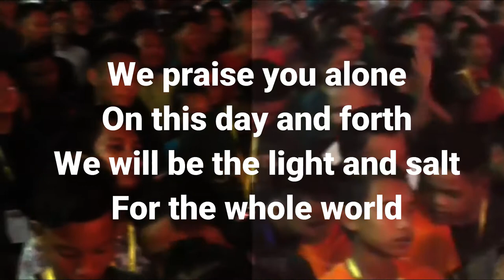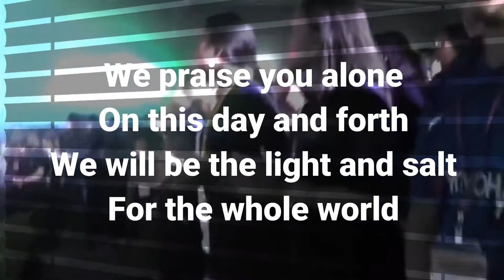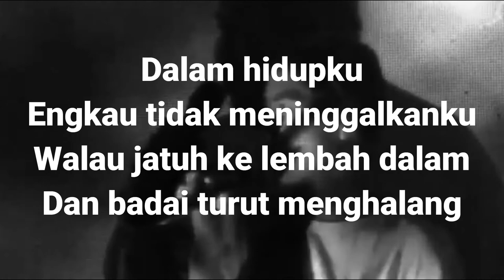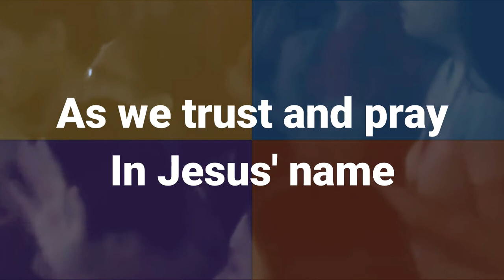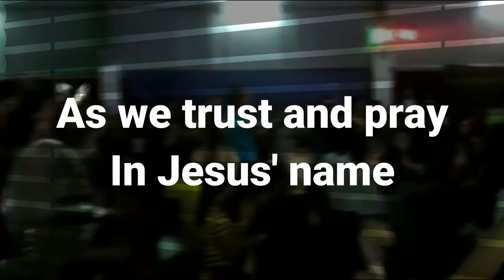TRUST & PRAY (ST. ANN YOUTH DAY 2016 THEME SONG)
Lagu ini tleah ditulis oleh Sdra. Leeroy Garet sempena dengan tema St. Ann Youth Day (SAYD) pada tahun 2016 yang lalu iaitu Trust & Pray.

Music Arrangement telah dibantu oleh Saudara Kevin John, Impin John dan Leeroy Garet selepas mendapatkan kepercayaan daripada Friar Oliver Tham pada ketika itu yang merupakan seorang Deacon dan ditusgkan melayani ministri belia.